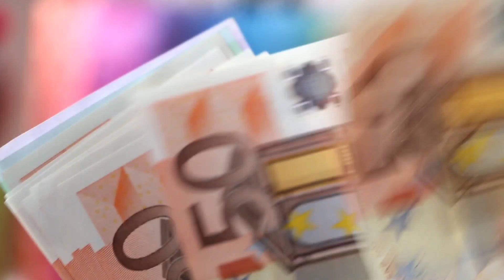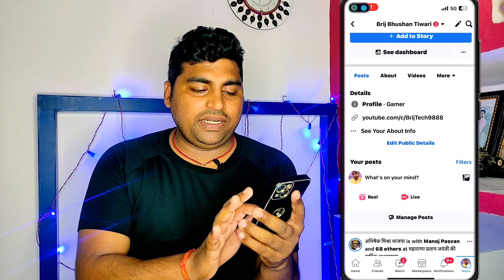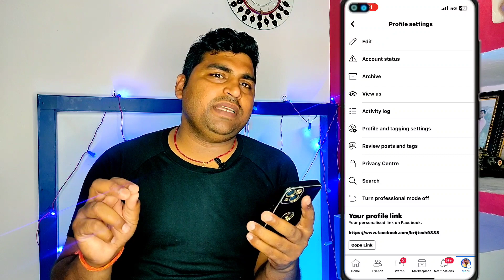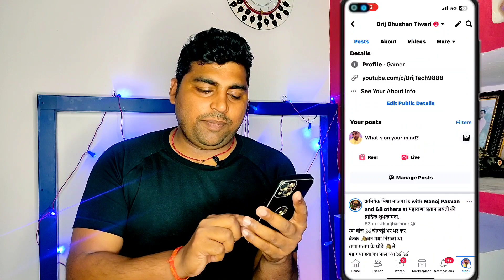Facebook से लाख/महीना कमाओ | Facebook profile se paise kaise kamaye | Earn money from facebook video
About Video
Doston is video mein bataya hai ki Facebook profile se Paisa Kaise kamae jata Hai Facebook per video upload karne ka Sahi Tarika jisse aap arning kar sakte hain video pura dekhen.

🔍 SEARCH TOPICS :-
facebook profile se paise kaise kamaye
how to earn money from facebook profile
earn money facebook profile
facebook profile monetization update
facebook profile in stream ads monetization
facebook profile reels monetization
facebook professional mode kaise enable kare
facebook profile se paise kamane ke tarike
facebook profile monetization enable kaise kare
facebook earning proff